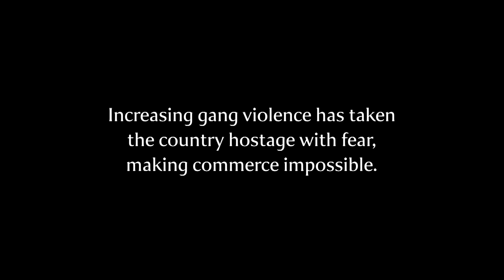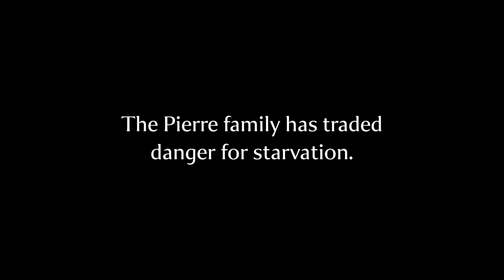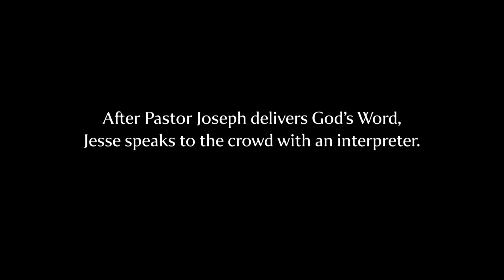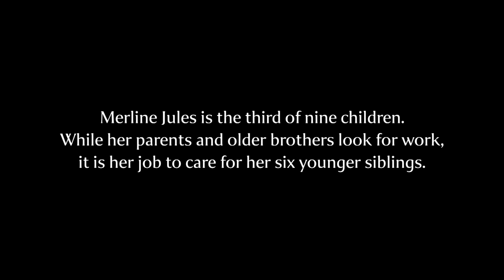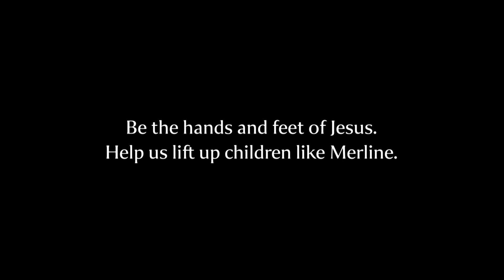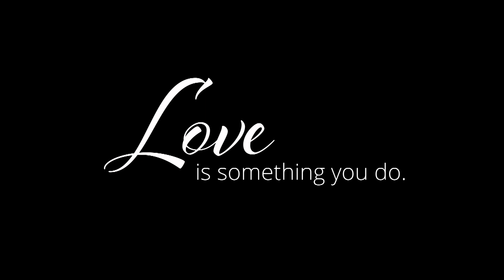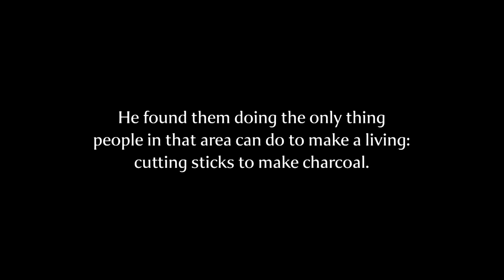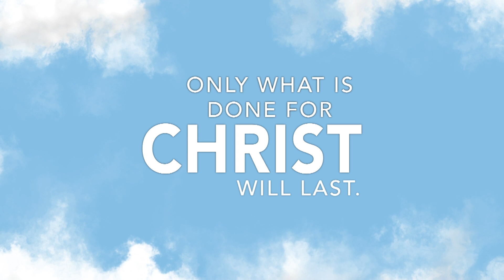Torment and Trials v2 - 4/6/24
Children tell of the trials of life in the remote village of Bwa Lot Bo; hiding from the gangs in the streets, the struggle against starvation, and doing the work of adults to help their families survive are just a few of their daily torments.